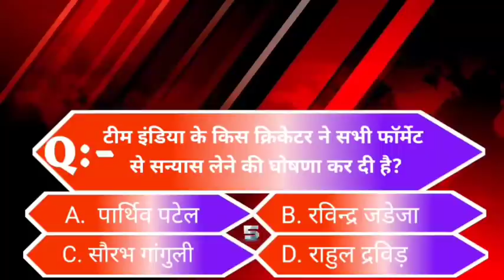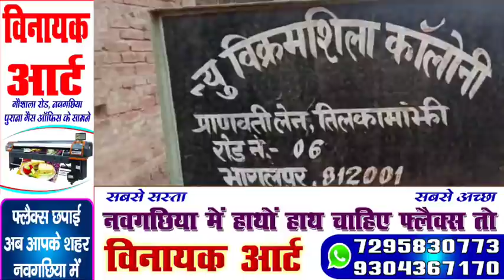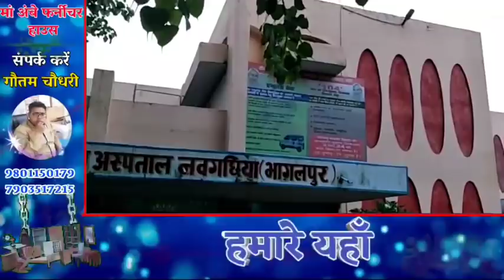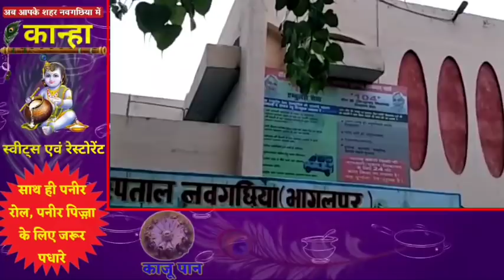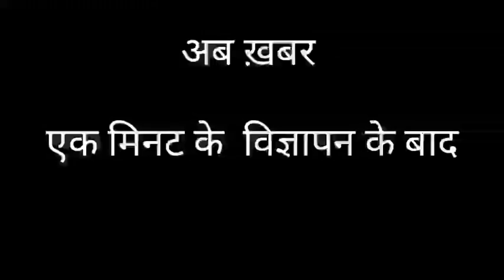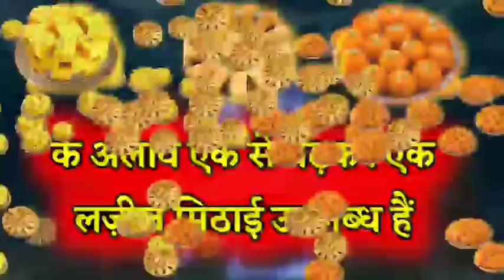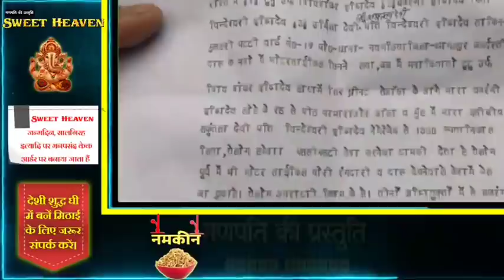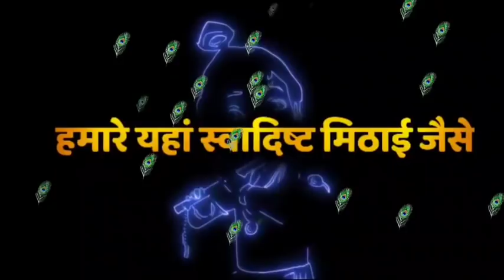BHAGALPUR-NAUGACHIA NEWS// भागलपुर, नवगछिया सहित आसपास की ख़बर (11/12/2020)//GSNEWS